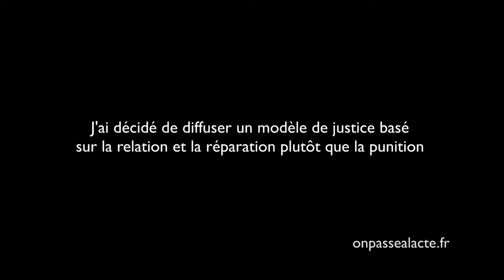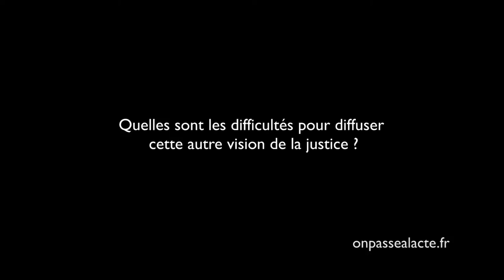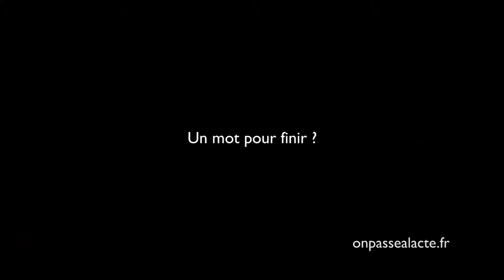Hélène Van Dijk promeut une autre approche de la justice (version intermédiaire)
Hélène a décidé de promouvoir la justice restaurative pour changer les relations entre les gens et faciliter la gestion des litiges.
L'idée : mettre l'accent "sur les conséquences, réparer les dommages causés et/ou restaurer la confiance entre les personnes qui ont été affectées au lieu de définir les culpabilités et infliger une peine."
Pour ça, elle a créé l'association "Question de Justice" qui organise des conférences, ateliers et formations auprès de professionnels de l'éducation (instituteurs, éducateurs...) et des particuliers (collectifs qui souhaitent s'engager dans un projet commun, familles qui souhaitent régler un problème).
Résultats :
    250 coordinateurs formés en pratiques de justice restaurative (médiateurs sociaux, citoyens, bailleurs, thérapeutes, juristes...)
    Création d'une réflexion, écriture mais aussi formation des enseignants en pratiques de justice restaurative en partenariat avec la Délégation ministérielle pour la prévention des violences et l'amélioration du climat scolaire.
    Création d'un réseau international via trois associations internationales qui soutiennent le projet
    Création et développement de plaquettes sur les différentes pratiques de la justice restaurative
    L'association a été reconnue comme utile pour la société et aidée par Pôle Emploi

Aujourd'hui Hélène tente de se rapprocher des institutions telles que les conseils généraux, ministères, villes pour développer son action et promouvoir la justice restaurative. En effet, pour elle, "si nous arrivons à mettre en œuvre les pratiques de justice restaurative, j'aurais été un maillon de la chaîne : une chaîne qui rendra la dignité aux gens, créera et restaurera des relations, réparera des blessures et en préviendra beaucoup."